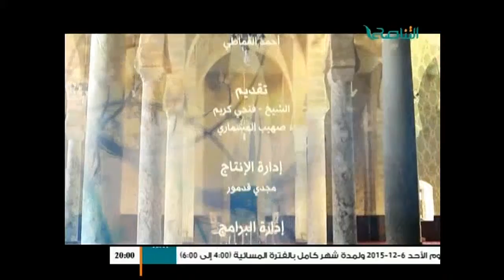جدد إيمانك : مع فضيلة الشيخ فتحي كريم وصهيب المسماري 06 - 12 - 2015